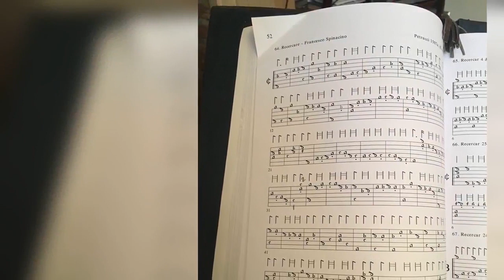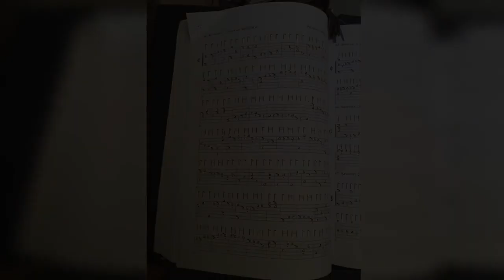Spinacino Ricercare for renaissance lute (Rupert Waddington)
short video to promote Chapter House Choir concert in York Minster, 16 Nov 2019, featuring lute music beforehand and during the interval